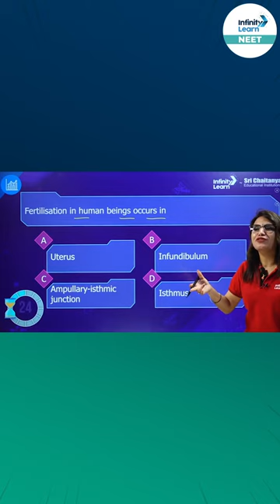Fertilisation In Human Beings | Infinity Learn NEET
📅🆓NEET Rank & College Predictor 2024 Fertilization in human beings marks the extraordinary moment when the journey of life begins. This intricate biological process brings together two tiny cells, the sperm and the egg, setting in motion the remarkable journey of human development. This captivating and crucial event occurs within the intricate world of the female reproductive system, where the intricacies of biology and chemistry converge to create new life.

In this exploration of "Fertilization in Human Beings," we delve into the intricacies of this awe-inspiring process. From the release of a mature egg during ovulation to the arduous journey of sperm through the female reproductive tract, the narrative unfolds. We discover the pivotal role played by genetics, cellular biology, and hormonal regulation in ensuring the success of fertilization.

Moreover, this description delves into the astonishing transformations that occur within the fertilized egg as it embarks on its journey toward becoming a full-fledged human being. Cell division, differentiation, and the formation of the placenta are all integral parts of the story, culminating in the miracle of pregnancy.

But beyond the scientific intricacies, "Fertilization in Human Beings" touches on the emotional and cultural significance of this process. It is the moment when the aspirations, hopes, and dreams of future parents converge into the promise of a new life. It is a testament to the beauty of nature's design and the profoundness of human existence.

Join us on this captivating journey as we explore the captivating, awe-inspiring, and deeply moving phenomenon of fertilization in human beings – the remarkable genesis of life itself.

FAQs
1. What is the process of fertilization in human beings?
2. What is fertilization process in human class 10?
3. What is called fertilization in short answer?
4. What is fertilization in biology?
5. What is a fertilized egg called?

📝reproduction in human beings class 10 questions and answers
📝reproduction in human beings class 12 notes
📝reproduction in human beings class 12 ncert pdf